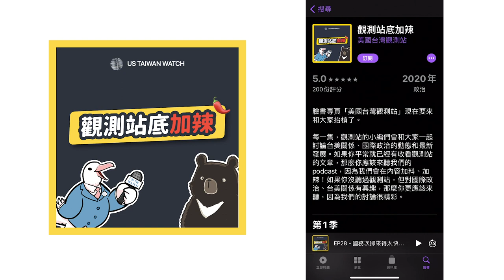為什麼台灣人應該關心美國大選？ft.觀測站底加辣 香菇＆可心【沃草瞄政治】Ep.37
✨追蹤 Podcast 聽眾專屬 IG @watchout.podcast
下週二（11/3）就是美國總統大選的全國選民投票日，明明是美國的大選，為什麼引起這麼多台灣人討論呢？本週瞄政治再度邀請到《美國台灣觀測站》小編群來聊一聊，川普和拜登兩位總統候選人對中國的政策和態度是什麼？還有選擇彭斯、賀錦麗做為副總統候選人又分別代表什麼意涵？觀測站小編分析，台灣其實不用太擔心是誰當選美國總統，又～是什麼原因呢？
*資訊更正：美國「人」的平均壽命是77.8歲，男性更低。

**小編講錯了QQ 目前工作坊報名仍無法「郵局匯款」，但可以用 Paypal 和信用卡付款喔！報名相關歡迎私訊觀測站粉專！

00:00:01 敲碗已久的觀測站香菇開場！
00:01:00 搶回主持棒
00:03:20 為什麼台灣人應該關心美國大選？
00:06:28 介紹兩組美國正副總統候選人
00:17:39 拜登為什麼要選賀錦麗？
00:20:21 川普都搶走了彭斯的鎂光燈
00:24:30 雙方對中政策
00:30:00 台灣不用太擔心誰當選美國總統？
00:40:20 美國大選新聞可以關注的媒體
00:45:21 總統大選的各種投票方式
00:46:23 美國如何選總統？
00:49:00 由大法官決定美國總統的時機
00:50:28 目前美國大法官席次分配
00:52:37 哪裡可以聽到觀測站的Live？
00:56:20 萌萌＆可心回應敲碗話題

【製作團隊】
企畫：萌萌、Fain、CCC
主持：萌萌、Fain
影音：陳東